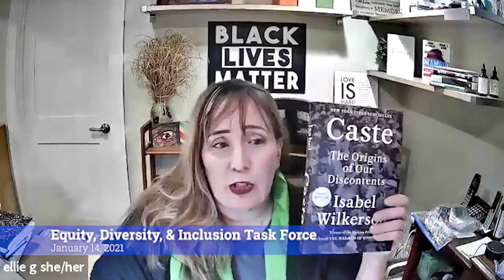Equity, Diversity, & Inclusion Task Force Meeting 01 14 21